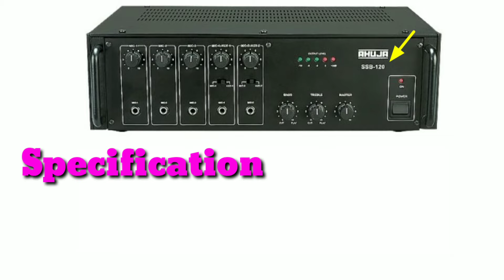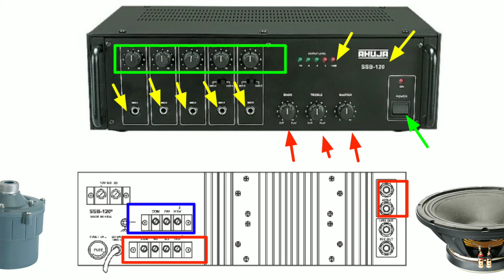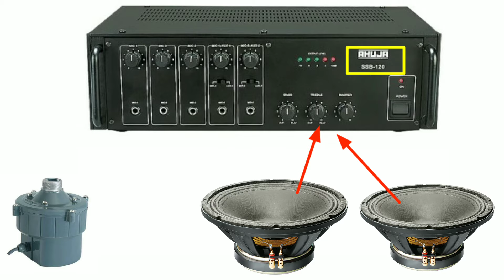AHUJA SSB-120 Amplifier Review and Specifications / Dj Rock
Ahuja ssb-120 Amplifier Review and price

Video ko last tak jarur dekhe.. es video me Ahuja Ssb120 amplifier ka price , specifications , or kitna speaker Chalega , Horn , Hf ye sabhi jankari dene wala hu es video me ..